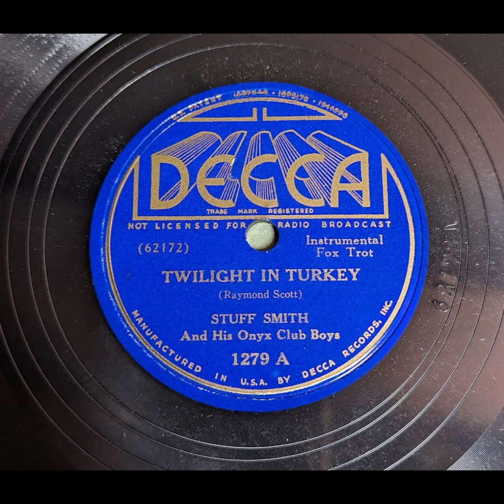Stuff Smith & His Onyx Club Boys - Twilight in Turkey